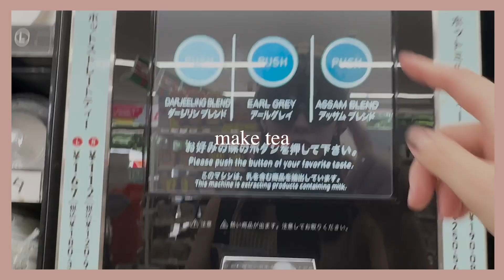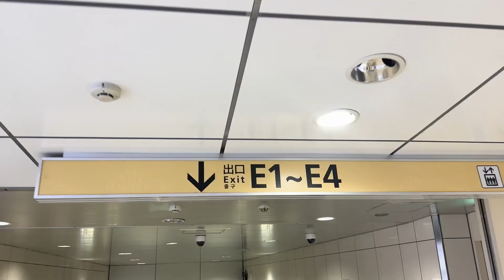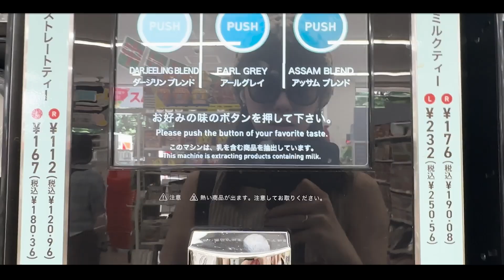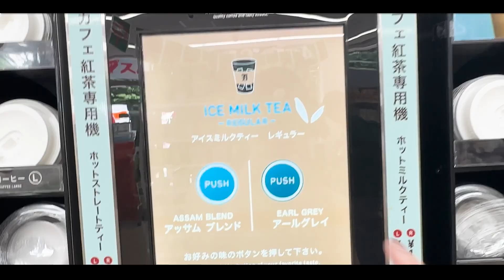セブンの激レア紅茶マシンを体験しに行ってきた🫖♡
皆知ってるセブンのコーヒーマシンの
紅茶版が全国6店舗にあるらしいという情報を聞きつけて【 新宿六丁目文化センター通り店】に紅茶マシン体験をしに行きました！

淹れたてホヤホヤのの美味しい紅茶が気軽に飲める世界線！最高！
早く全国展開して欲しい💫💫

店舗情報は 08:50 から確認してね🫖🍂